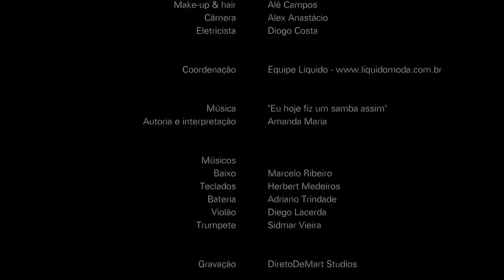Fashion Film - Líquido com Emanuela de Paula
Sobre a LÍQUIDO:

São 18 anos de história, e que história. A LÍQUIDO nasceu em 2001 e hoje é referência no segmento de moda praia, fitness e casual. Estilo e tecnologia são palavras de ordem, e aparecem em coleções únicas e atendimento ímpar.